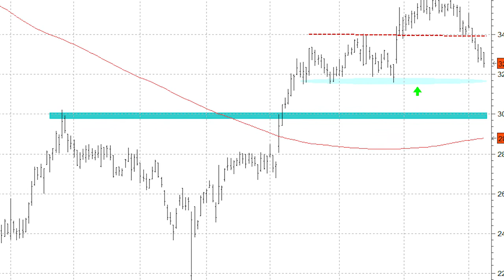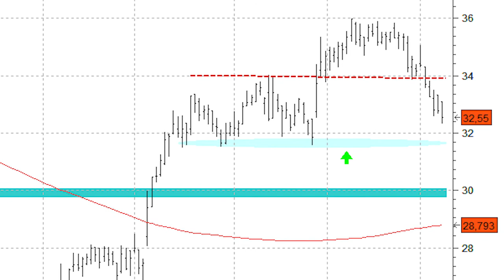Es importante que Técnicas Reunidas no pierda el soporte de los 31,59 euros